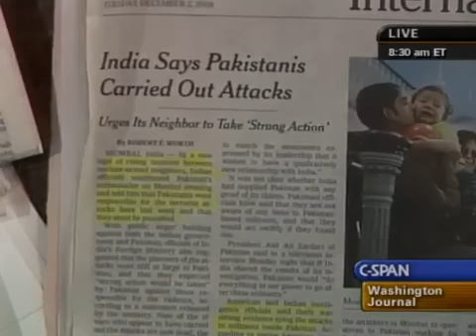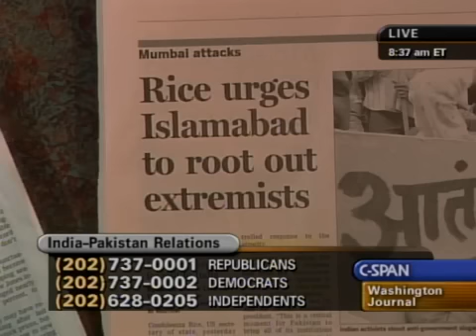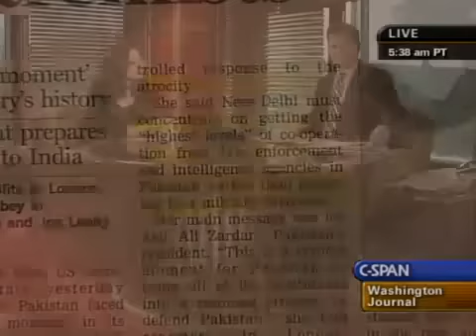India Pakistan Relations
Christine Fair talked about last week’s attacks in Mumbai and what it means for India-Pakistan relations; what role, if any, the U.S.